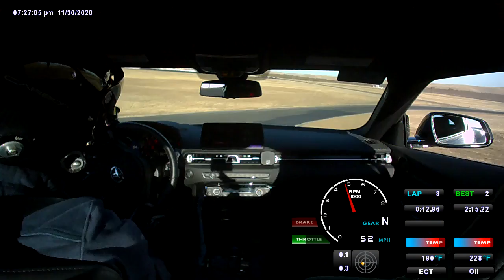Thill Cyclone - 11.30.2020 - Session 2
A90 Supra

Put myself in the point by group to give myself some more seat time. Awesome way to learn the lines and get a feel for the car.